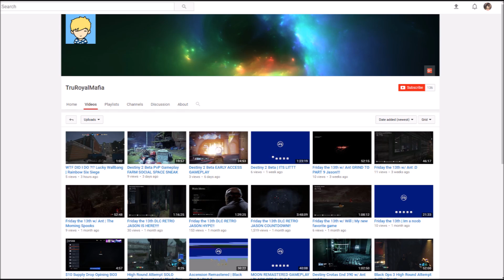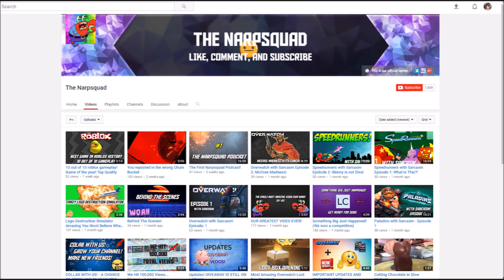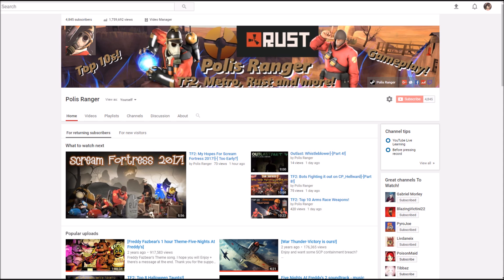Shoutout Wednesday's!]-[Part 31!]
Outtro Made by Yoshin8R!